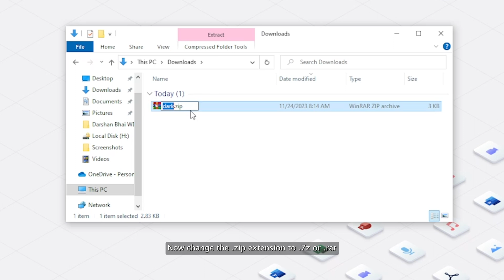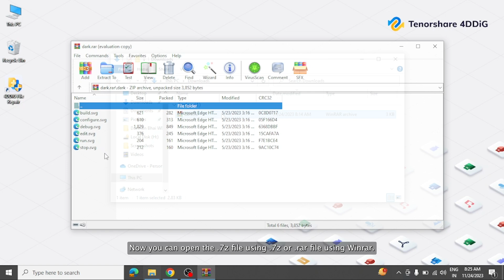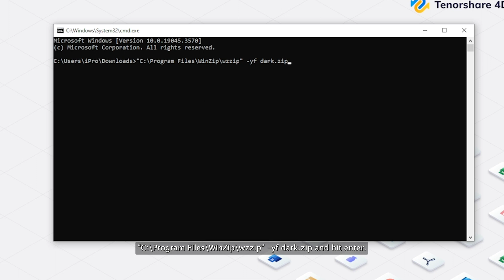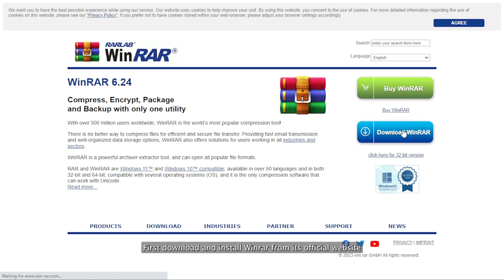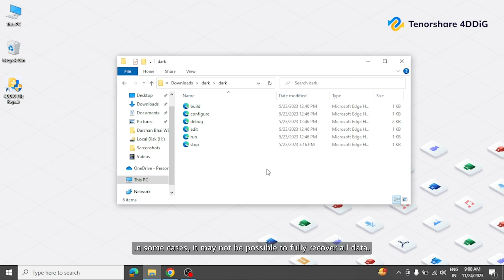How to Repair Corrupted ZIP/RAR/WinZip Files | Repair corrupted Archive Files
ZIP files are essential for making file storage and sharing easier. But what if your Zip file gets corrupted? How to repair corrupted archive file? Let's explore the most effective solution

📌Timestamps:
00:00 Intro
00:31 Method 1: Rename the File Extension
01:15 Method 2: Repair Corrupt ZIP Using ZIP File Repair Tool
02:17 Method 3: Repair Corrupted ZIP File with WinZip Command Line
03:04 Method 4. Use WinRar to Repair Corrupted ZIP File

📎Related Article:
ZIP Repair: How to Repair Corrupted ZIP File?

🔎Related Guide:
How to Use 4DDiG File Repair

(5 Ways)Fix Please Insert the Last Disk of the Multi Volume Set|Fix Compressed (zipped) Folders